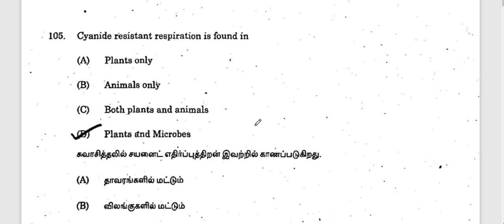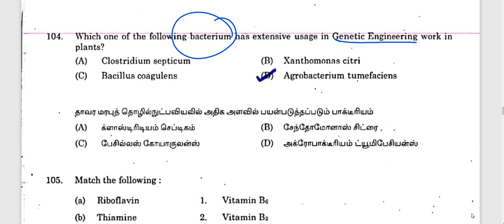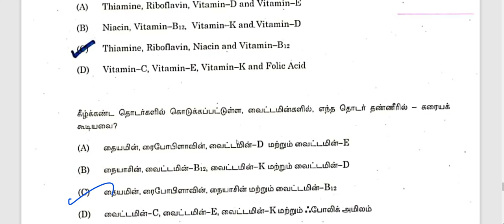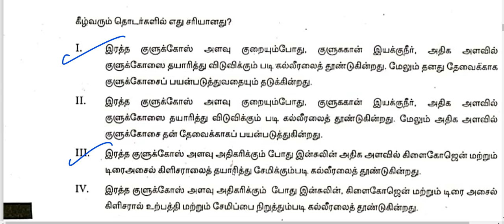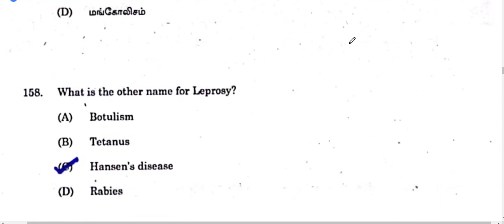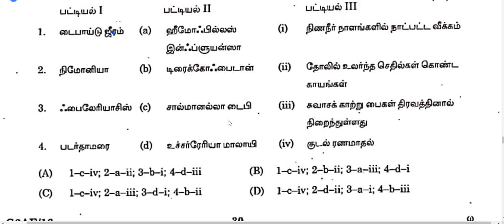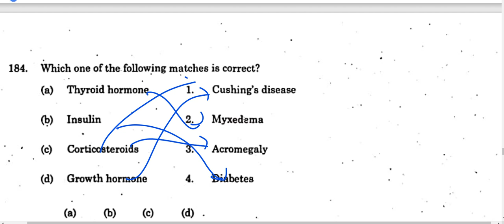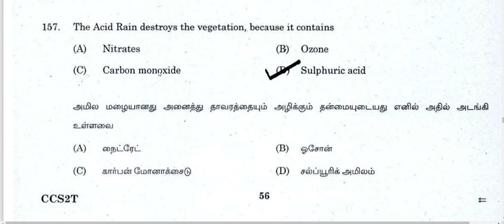Tnpsc 2014 - 2018 Biology Questions Analysis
Hello !

Today's Video is :  Tnpsc 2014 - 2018 Biology Questions Analysis| Tnpsc Biology Questions | Tnpsc Biology Analysis

Title :   Tnpsc 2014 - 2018 Biology Questions Analysis| Tnpsc Biology Questions | Tnpsc Biology Analysis